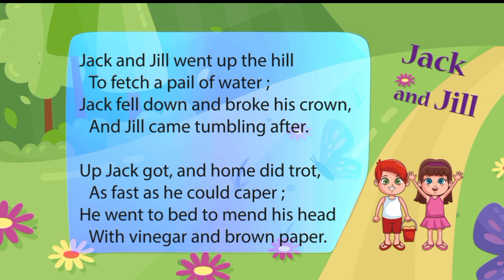Jack and Jill | Jack and Jill Went Up The Hill Rhyme | Kids Songs | jack and jill song